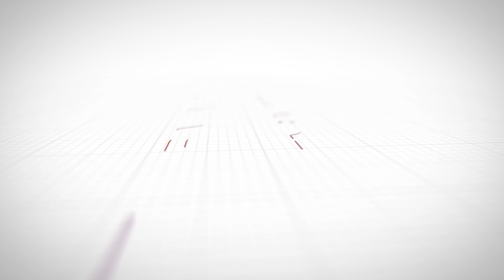UPPSC PCS Rank - 33 | Success Story | Dhiraj Kr Patel Nayab Tehsildar | With Dr. Divyanshu Varshney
Dhiraj kr Patel has secured Rank - 33 the post of Nayab Tehsildar. In this video, you can watch Dhiraj Kr success story with BYJU’s Exam Prep. Watch and learn how Dhiraj Kr Patel tackled the various questions posed by our top UPPSC experts!
Uttar Pradesh Public Service Commission declared UPPSC PCS 2021 final results on 19th October 2022 on the official website uppsc.up.nic.in. In the UPPSC PCS 2021 Final Result, 627 candidates have been selected in the final merit list. Several of these successful candidates were trained by BYJU’S Exam Prep in various stages of their UPPSC preparation. Our 62 students got selected from BYJU’s Exam Prep : UPPSC platform, 12 of them got selected for the esteemed post of Nayab Tehsildar and 07 earned the post of Deputy Superintendent of Police.

✅✅For any query regarding courses and test series,